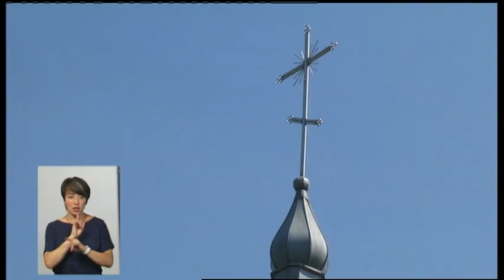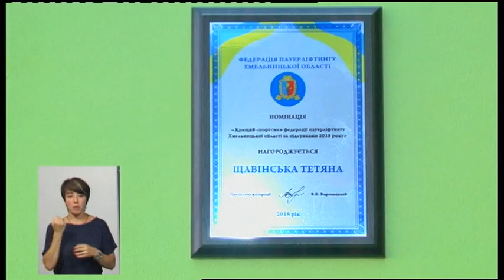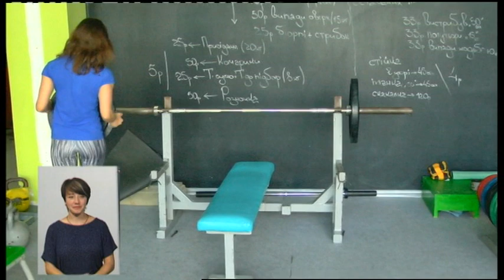14.08.2019. Новини. 19:00